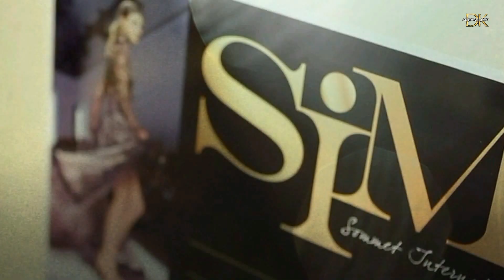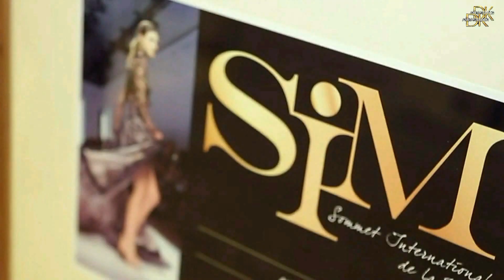DK AMBASSADOR SIM 2019 VIDEO DE PROMOTION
Sommet International de la mode à Paris